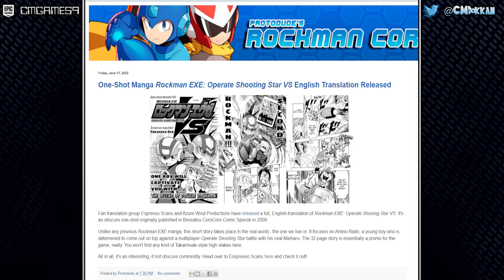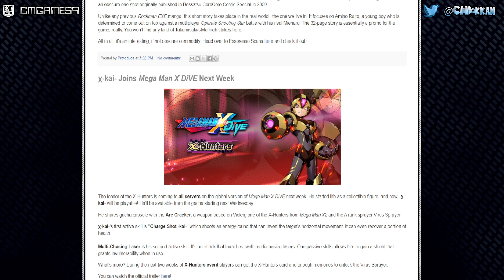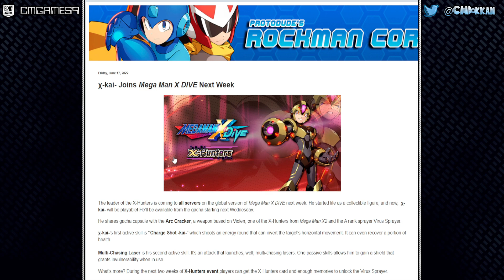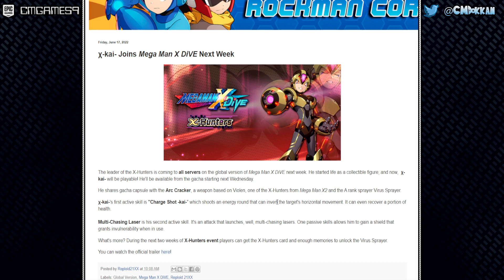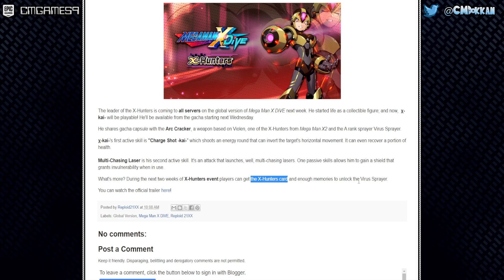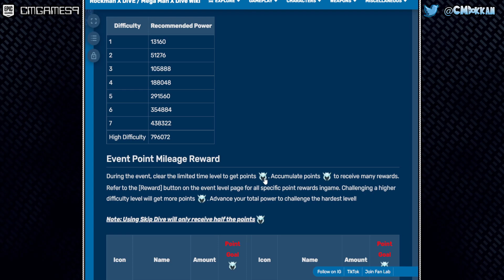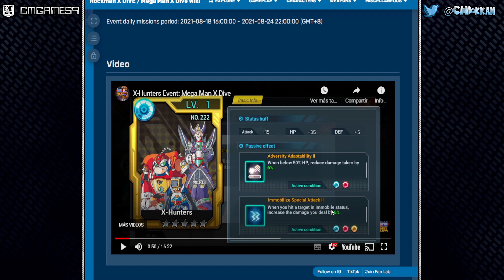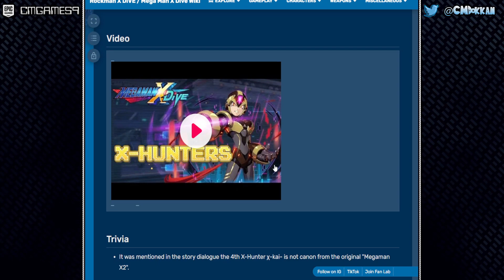¡X-KAI LLEGA A TODOS LOS SERVIDORES DE GLOBAL! | MEGAMAN X DIVE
Se ha confirmado todo lo que llegará a los diferentes servidores de Global este miércoles, así que vamos a platicar de ello.

CMGAMES9

⚠️Agradezco a por subir la información.⚠️